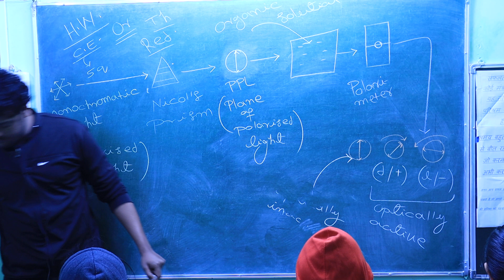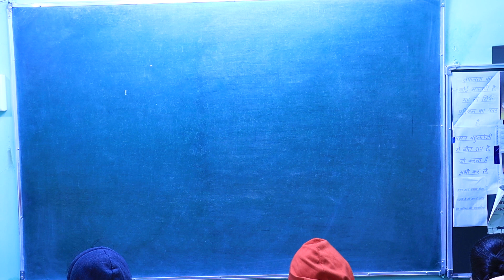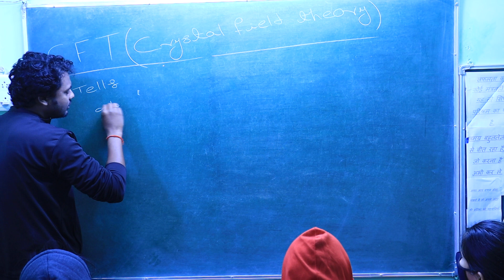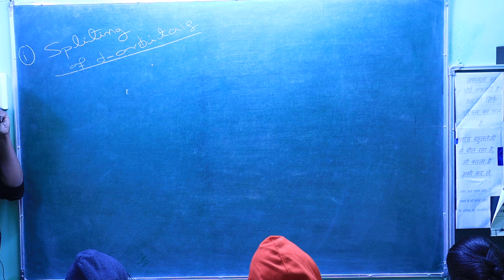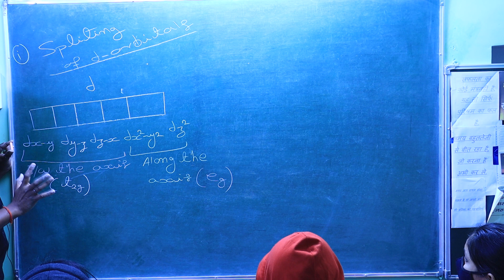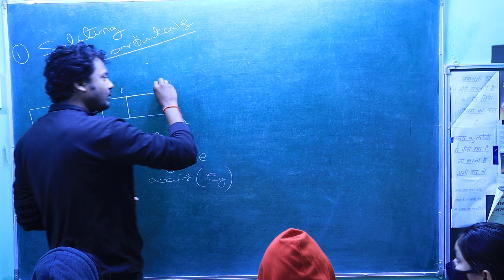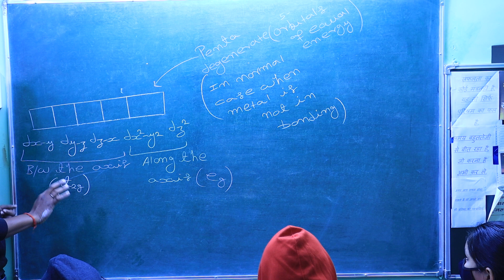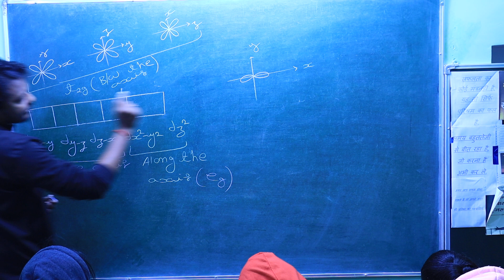11/12/CBSE/NCERT/NEET/IIT-JEE+OTHERS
AAPKI CHEMISTRY#
# NCERT                                     # CBSE
# NEET                                       # JEE